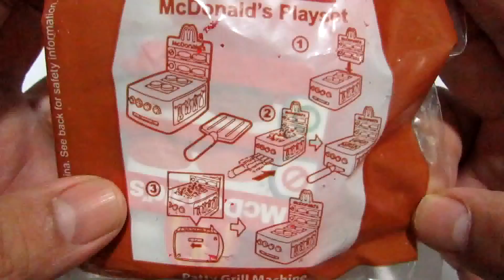[McDonald's Playset] Patty Grill Machine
Unboxing and preview MacDonald's patty grill machine playset toy.